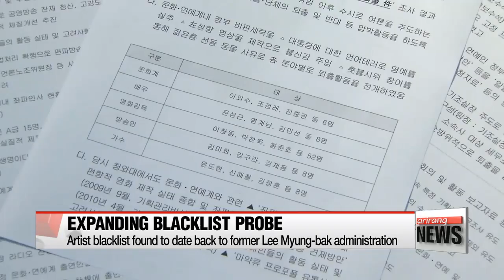Artist blacklisting dates back to former Lee Myung-bak administration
8년만에 드러난 'MB 블랙리스트'의 실체…분노 넘어 한탄
Now... to a bombshell revelation... that shows there was *another blacklist of left-leaning artists and cultural big names,... besides the one found during the former Park Geun-hye administration.
This time,... under the conservative Lee Myung-bak government,... which came directly before the ousted Park.
Seoul's National Intelligence Service probe into the irregularities of past administrations disclosed the blacklist with 82 names,... in culture and entertainment circles,... ranging from actors to singers.
Labeled as "left-leaning,"... these figures were banned from making appearances on TV or film,... for mostly speaking at public places, including on social media networks, about the mad-cow disease scandal following the Lee administration's decision on U.S. beef imports.
With the latest cultural blacklist coming to light,... jailed former NIS director Won Sei-hoon and then-President Lee Myung-bak could find themselves coming under investigation.